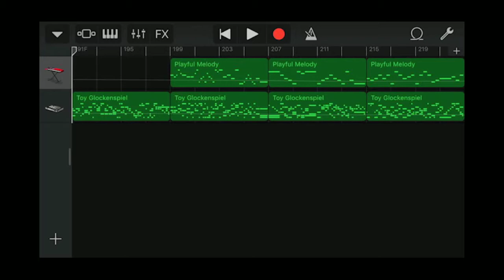Iphone GarageBand song 140 (playful melody, toy glockenspiel)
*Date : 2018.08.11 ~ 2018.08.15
*Instrument
 - Synth Leads : Playful Melody
 - Toy Glockenspiel